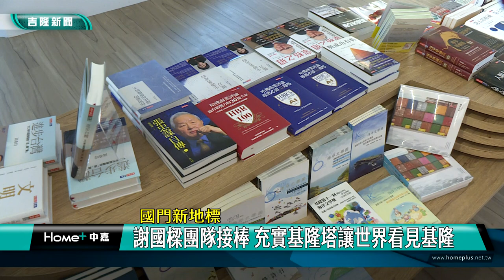地標 基隆塔|林右昌 謝國樑|基隆 觀光|台灣 國門|童子瑋 遊客|遠見 人文|2023 中嘉新聞|國門新地標 一手催生基隆塔 林右昌回顧過程讚美夢成真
北台灣最夯景點 國門地標基隆塔如何誕生 內政部長林右昌來解密

日前正式開幕的基隆塔已經成為國內最夯的新景點，甚至在試營運的六天創出七萬人參觀的驚人紀錄，不過這座花了超過七年的時間才完成，極富大膽創意的台灣國門新地標構想是從何而來？基隆市政府又要如何化不可能為可能，成功打造全世界唯一以橋式起重機為造型高60米的觀景豎梯呢，現在帶你一起來回顧這座基隆的101-基隆塔的傳奇誕生。

亮橙色的搶眼外觀，猶如大型橋式起重機的獨特造型，矗立於義二路與信四路口，以電梯及天空步道銜接中正公園主普壇的基隆塔讓人驚豔，不過這座60米高的國門新地標，大膽創新的想法卻是源自於民國105年由基市府舉辦的大學生競圖作品-用電梯上山，把基隆先天的劣勢轉為其他城市所沒有的新亮點。

108年9月動工、109年10月立柱、110年舉辦命名活動，111年1月最後一根鋼樑上架，以義二路舊警察局第二分局廳舍為地基建構的基隆塔施工過程並不簡單，從無人看好到美夢成真，卸任市長後再度回到基隆塔的內政部長林右昌感觸頗深。

串聯山海城的基隆塔視野遼闊很獲遊客好評，觀光效益更外溢到鄰近的義二路商圈，人潮多了兩成，也讓基隆被世界看見。

歷經一年的整備，找來知名的遠見雜誌進駐人文空間，接棒基隆塔這項重大觀光設施的基隆市長謝國樑感謝林前市長及團隊的努力興建也期盼透過與遠見強強聯手擴大效益，讓世界看見基隆也讓基隆邁向全世界。

任內在基隆塔規劃出崆書屋的前文化局長陳靜萍也認同透過閱讀讓基隆塔不只是拍照打卡熱點更是有文化的人文地標。

開心地與來自台中的遊客自拍，林右昌表示擁有無敵山海美景的基隆塔吸引爆滿人潮可以預期，未來重點在於人流管理及如何帶動周邊商機，議長童子瑋也提醒基隆市政府有責任做好規劃。

從塔頂天空步道高處俯瞰，基隆市港美景盡收眼底，除了被總統蔡英文稱讚媲美台北101大樓的基隆塔，周邊還有神秘的信二路防空洞、上方的中正公園扇形廣場以及天空步道盡頭的主普壇等旅遊景點值得您一探究竟，漫步品味基隆這座山海城市的無窮魅力。